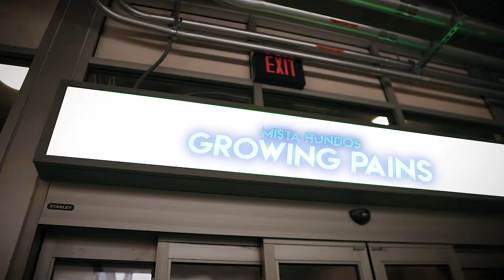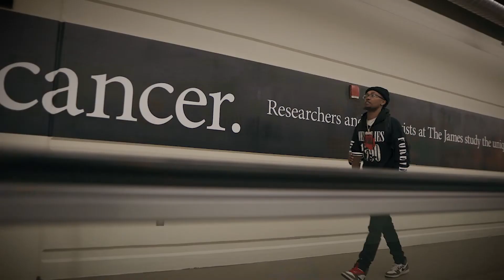Mi$ta Hundos - Growing Pains - Dir